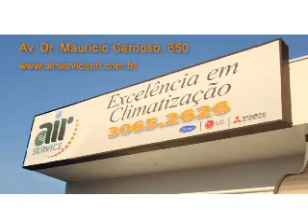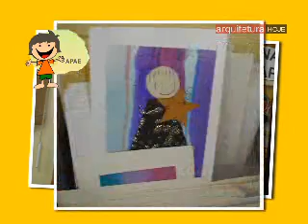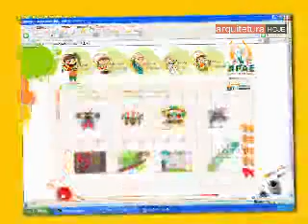Programa Arquitetura Hoje APAE 03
Parte 03
Do dia 21 ao dia 28 de Agosto é comemorada nacionalmente a semana do excepcional. No dia 28.08 a APAE de Novo Hamburgo celebrou seus 44 anos . Durante a festividade foi inaugurada uma área coberta para estacionamento dos carros da entidade iniciando o projeto de expansão da sede. O programa Arquitetura Hoje desta semana visita a entidade para mostrar para você como é possível contribuir para que este trabalho seja ampliado. Assista e faça parte desta ação solidária. Divulgue as ações da APAE, seja um colaborador da entidade.  Quanto mais informada a nossa população estiver sobre o potencial dos portadores de necessidades especiais maior será a defesa dos direitos destas pessoas.
esperam uma visita sua.